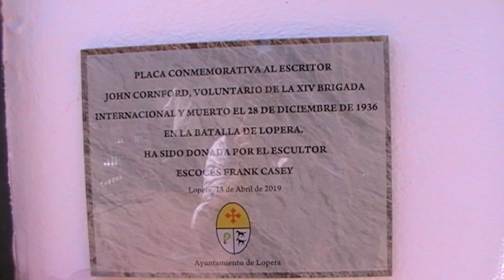IV Recreacion Batalla de Lopera 1936 2019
IV Recreación Histórica Batalla de Lopera 1936, 12, 13 y 14 de abril 2019, Museo teatralizado, Feria Militaria, recreación Histórica, Lopera (Jaen)